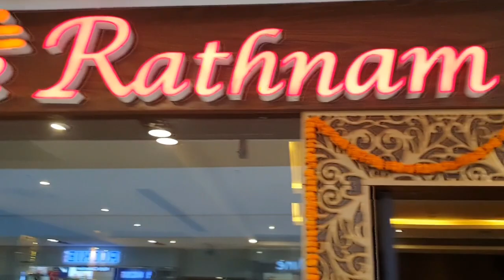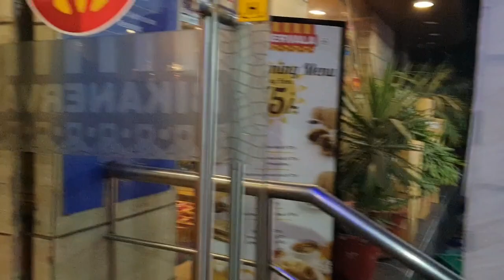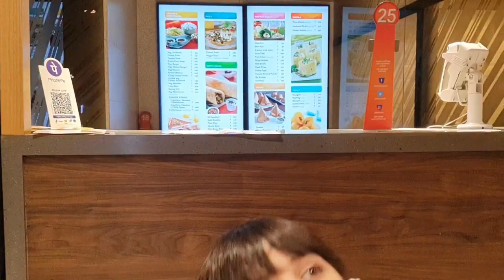What All I Brought For Diwali/ Diwali Shopping/ My Full Day Out/ Tanmay Rishi Shah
Excited...Festival Shopping...Diwali Time
Happy Diwali to All My Dear Dear Friends